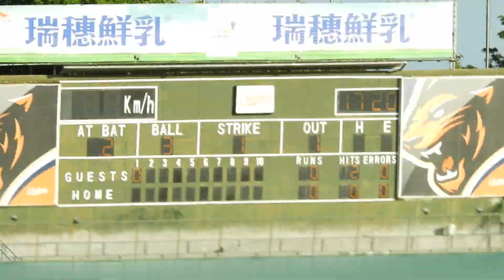2019.7.14 家維三壘方向滾地球